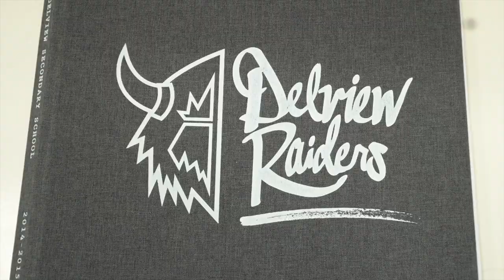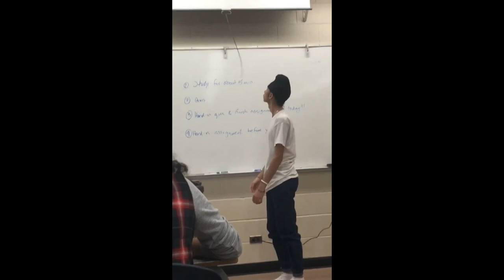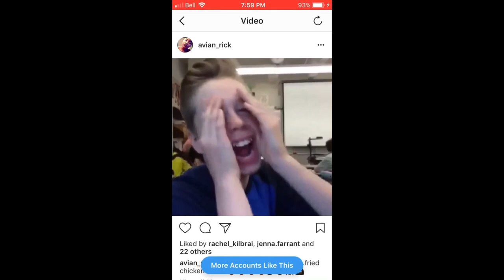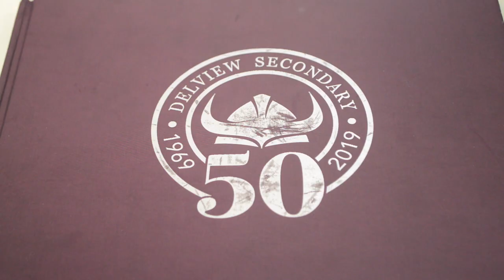Delview Grad 2019 Banquet Video